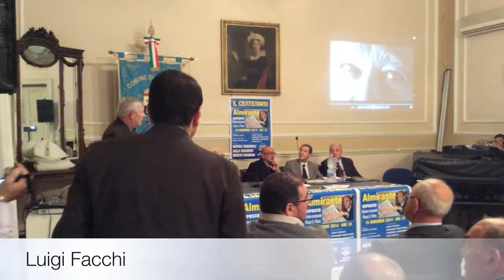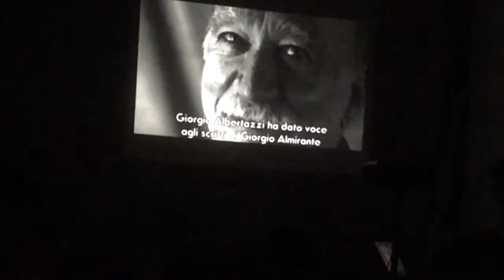Centenario di Almirante